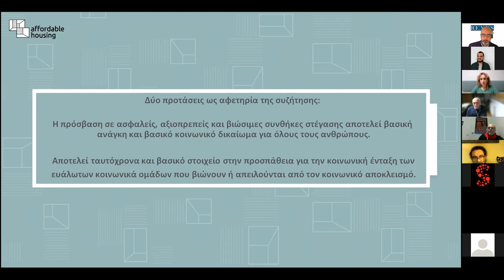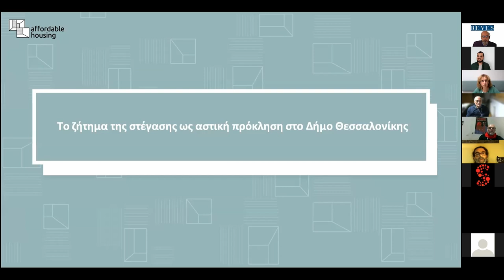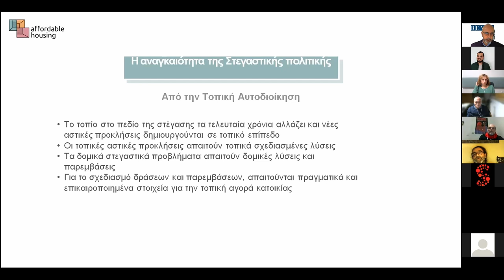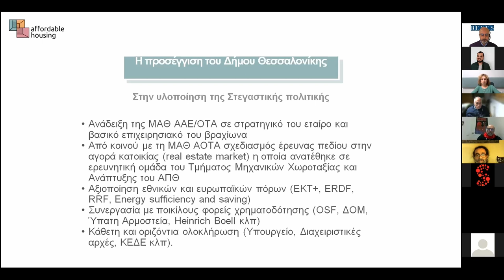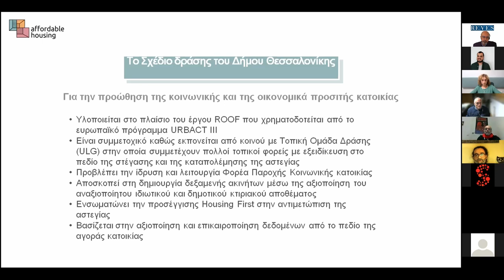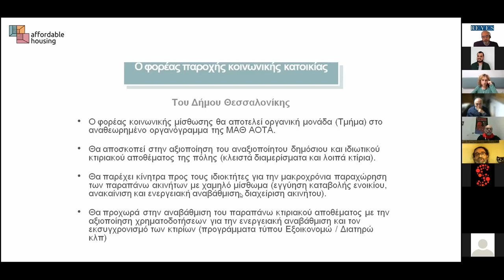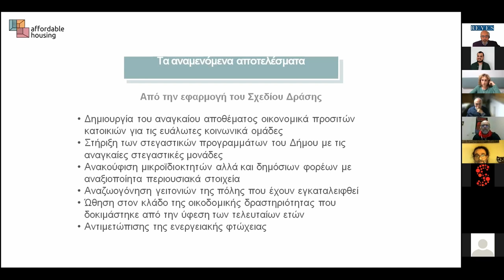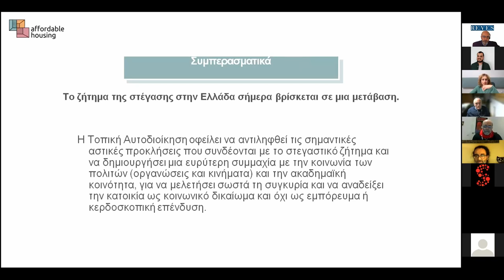Ε-Συν.Νο.Δ.Ο.Σ 2021 #6 Social Rental Agency στη Θεσσαλονίκη - Ανδρέας Καραδάκης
Σε μια χώρα δίχως παράδοση στην κοινωνική κατοικία, όπου η στεγαστική πολιτική ήταν ανύπαρκτη και η κατοικία θεωρούνταν μια αποκλειστικά ιδιωτική υπόθεση, ο δήμος Θεσσαλονίκης επιχειρεί να δώσει λύση στα έντονα στεγαστικά προβλήματα μέσω της δημιουργίας ενός Φορέα Παροχής Κοινωνικής Κατοικίας. Ο Φορέας θα παρέχει κίνητρα στους ιδιοκτήτες ώστε να του παραχωρήσουν τα ακίνητά τους με χαμηλό μίσθωμα και με τη σειρά του θα τα διαθέτει σε κοινωνικά ευάλωτες ομάδες σε προσιτές τιμές.

Θεματική Β’: Εξετάζοντας επιτυχή διεθνή και εγχώρια παραδείγματα δημόσιων πολιτικών
Τίτλος εισήγησης: Social Rental Agency στη Θεσσαλονίκη
Εισηγητής: Ανδρέας Καραδάκης, Αυτοτελές Τμήμα Επιχειρησιακού Σχεδιασμού και Παρακολούθησης Αναπτυξιακών Προγραμμάτων του Δήμου Θεσσαλονίκης